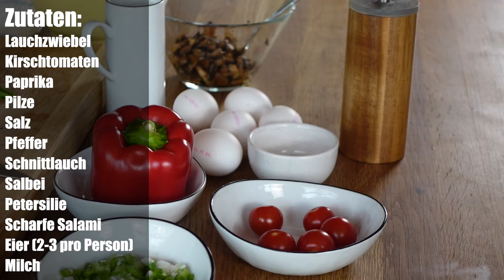Omelett - gesund mit frischen Zutaten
Heute gibt es Omelett à la Andi! Lasst es euch schmecken :)

Zutaten:
- Lauchzwiebel
- Kirschtomaten
- Paprika
- Pilze
- Salz
- Pfeffer
- Schnittlauch
- Salbei
- Petersilie
- Scharfe Salami
- 2-3 Eier pro Person
- Milch

Kapitel:
0:00 Intro
0:14 Zutaten
01:02 Zutaten vorbereiten
04:55 ab in die Pfanne
05:56 Omelett umdrehen
07:33 Guten Appetit